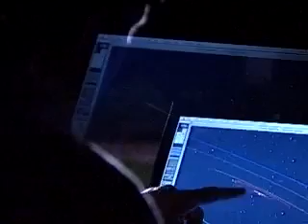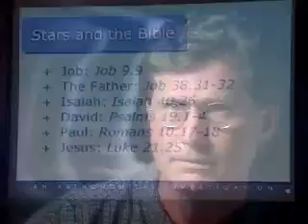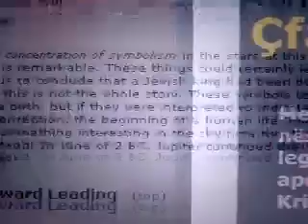Video Posted by Bethlehem Star- 8 minute Star Project vision video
The Star Project is an educational organization which examines external evidences for the validity of Biblical claims, and carries findings to the public through a variety of media.

To announce Messiah worldwide using the method that Yahweh chose to use in the first century: The Star of Bethlehem.